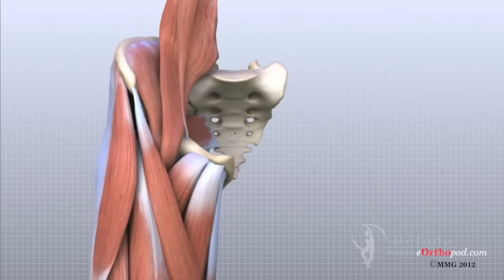Coxo Femural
Para não perder a Elasticidade e a Precisão na coxo femural.